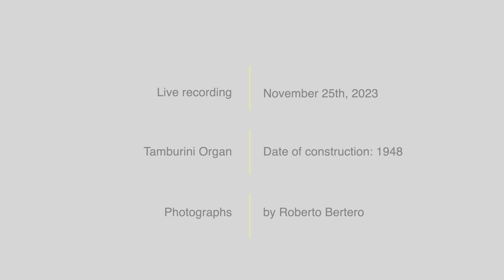J.S. Bach / Virgil Fox - Come Sweet Death, BWV 478 (Messina Cathedral organ)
Roberto Bertero at the Great Organ Tamburini of Messina Cathedral, Sicily (Italy).

In this video I am playing Virgil Fox's famous and touching arrangement of the chorale “Come, sweet death, come blessed rest” composed by J.S. Bach.
The peculiarity of this video is that I did not record it at the Santuario della Consolata Organ, but at the huge Tamburini Organ built in 1948 in Messina Cathedral, Sicily (Italy).
It is one of the largest and most prestigious instrument of my country, which now however requires a radical restoration.
For this occasion, since I own the audio and not the video track of this recording (taken during the rehearsals of a concert of mine in this prestigious venue), I’ve thought to provide a "spiritual commentary" on the music with some of my photographs taken in the last years during my hiking expeditions on the Alps.

The sound has been captured with Zoom H5 audio recorder (96kHz / 24bit).

Great Organ Tamburini - Opus 269 (year 1948)

15.700 pipes
Electric transmission
5 manuals 61 notes
Pedalboard with 32 concave-radial keys

Stoplist

I - POSITIVO
Quintante 16'
Principale forte 8'
Principale dolce 8'
Ottava forte 4'
Ottava dolce 4'
Decimaquinta 2'
Ripieno 7 file
Flauto 8'
Corno di notte 8'
Flauto a camino 4'
Nazardo 2.2/3'
Flagioletto 2'
Flauto XVII 1.3/5'
Flautino in XIX 1.1/3'
Piccolo 1'
Flauto celeste 8'
Dulciana 8'
Gamba 8'
Unda maris 8'
Clarinetto 8'
Fagotto 16'
Tromba armonica 8'
Tromba armonica 4'
Arpa
Campane
Tremolo

II - GRAND’ORGANO
Bordone 16'
Principale 16'
Principale dolce 8'
Principale forte 8'
Ottava forte 4'
Principale 8'
Quinta 5.1/3'
Ottava dolce 4'
Duodecima 2.2/3'
Decimaquinta 2'
Ripieno I 5 file
Ripieno II 7 file
Ripieno III 9 file
Terza 1.3/5'
Sesquialtera 2 file
Voce umana 8'
Flauto traverso 8'
Bordone 8'
Flauto 4'
Ottavino 2'
Cornetto combinato
Dolce 8'
Fugara 4'
Tromba 16'
Tromba 8'
Chiarina 4'
Tuba 8'
Tuba 4'

II - CORALE
Principale dolce 8'
Principale forte 8'
Ottava dolce 4'
Ripieno 5 file
Bordone 8'
Salicionale 8'
Bordone 16'
Tremolo

III - ESPRESSIVO
Principale violino 8'
Ottava forte 4'
Bordone 16'
Principale violone 16'
Principale 8'
Eufonio 8'
Ottava dolce 4'
Decimaquinta 2'
Ripieno 6 file
Flauto armonico 8'
Flauto ottaviante 4'
Flauto in XII 2.2/3'
Flautino 2'
Cornetto 3 file
Salicionale 8'
Viola 8'
Voce celeste 8'
Concerto viole 5 file 8'
Oboe 8'
Tromba armonica 4'
Voce corale 8'
Cromorno 8'
Corno armonico 16'
Tromba armonica 8'
Tuba 8'

IV - SOLO
Principale 8'
Quinta 5.1/3'
Ottava 4'
Duodecima 2.2/3'
Decimaquinta 2'
Gran Ripieno 6 file
Flauto 16'
Flauto a camino 8'
Corno dolce 4'
Ottavino 2'
Gran Cornetto 5 file
Viola d'orchestra 8'
Coro violini 8'
Corno inglese 8'
Corno d'orchestra 8'
Principale stentor 8'
Gamba serafona 8'
Tibia major 8'
Tuba magna 8' (180mm)
Tuba 16' (600mm)
Tuba 8' (600mm)
Tuba 4' (600mm)
Arpa
Campane

V - ECO
Principale diapason 8'
Clarabella 8'
Corno camoscio 8'
Flauto d'eco 4'
Nasardo 2.2/3'
Dulciana 8'
Eolina 8'
Eolina 4'
Armonia eterea 5 file
Voce eterea 8'
Concerto violini 5 file 8'
Cornamusa 8'
Voce angelica 8
Tremolo
Arpa
Campane

PEDALE

Gravissima 64'
Contrabasso 32'
Contrabasso 16'
Basso 8'
Ottava 4'
Superottava 2'
Contrabbasso forte 16'
Gran quinta 10.2/3'
Basso forte 8'
Quinta 5.1/3'
Ottava forte 4'
Ottavina 2'
Subbasso 32'
Subbasso 16'
Bordone dolce 16'
Bordone 8'
Bordone dolce 8'
Flauto 8'
Flauto 4'
Flauto 2'
Gran cornetto grave 5 file
Ripieno 4 file
Violone 16'
Armonica 16'
Principale 16'
Viola dolce 8'
Violoncello 8'
Bombarda 32'
Bombarda 16'
Trombone 8'
Tromba 4'
Tuba profonda 16'
Tuba 8'
Tuba 4'
Fagotto 16'
Fagotto 8'
Bombardino 8' (315mm)
Campane

SEZIONE ECO

Bordone d'Eco 16'
Bordone d'Eco 8'